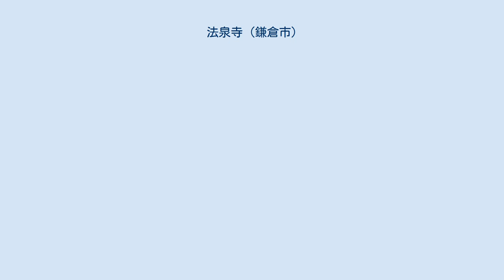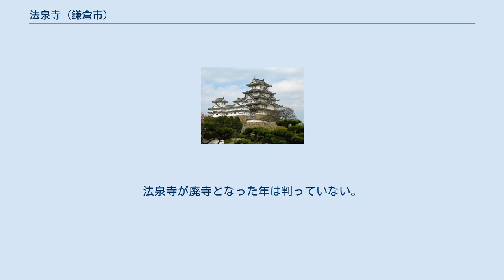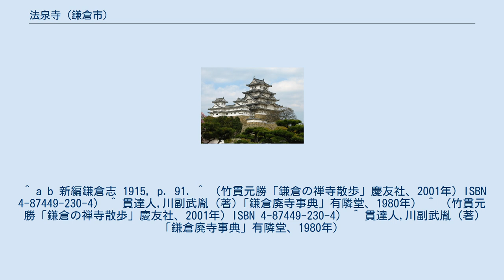法泉寺 (鎌倉市)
法泉寺（ほうせんじ）は、室町時代に神奈川県鎌倉市法泉寺ヶ谷にあった臨済宗の寺院である。
山号は竹園山。
関東十刹であった。
 畠山国清の開基、素安了堂を開山とする。
当寺の創始は畠山国清が1353年（文和2年）から1361年（康安元年）まで関東執事の職にあり、一方、素安了堂は1360年（延文5年）69歳で没しているので1353年（文和2年）以降、1360年（延文5年）までの間と考えられる。
 「同砌如法写経讃」には「如法写経の勤行、朝夕慇懃の砌として...されば普賢大士十羅刹女、二聖二天三十番神、十二神将をのをの一々の擁護をたれたまふ」とあり、釈迦三尊安置の仏殿以下隆盛を誇る伽藍諸仏、諸天の様をしのばせる。
 1351年（観応2年）11月20日当寺に対し武蔵国男衾郡崛戸郷の地頭職が安堵されている。
 1353年（文和2年）畠山国清は、法泉寺の訴により、同寺領伊豆国狩野荘を交付せしめている。
 1353年（文和2年）法泉寺長老は、伊豆国修善寺の殿堂を新築し、天下の太平を祈った功を足利尊氏より褒せられて静学坊を塔頭としている。
 1361年（康安元年）陸奥国如法寺が当寺の末寺となる。
 1363年（貞治2年）鎌倉御所基氏は当国下曽比郡を寄せている。
 1386年（至徳3年）関東十刹に列せられた。
近世の資料では、建長寺本末敗壊改派牒に「敗改十刹　相州鎌倉扇谷邑　法泉寺」とある。
法泉寺が廃寺となった年は判っていない。
 1547年（天文16年）北条氏の鎌倉代官大道寺盛昌が、法泉寺再興のために敷地として土地を寄進し、北条氏康の寄進地と合わせて三百疋の地を宝珠庵に渡し、翌1548年（天文17年）にこの替地を泉ヶ谷に与え、翌1549年（天文18年）には同所の竹木の伐採を禁じたりしているが、この再興がどうなったかは明らかではない。
 東京都港区麻布の阿弥陀寺にある鐘は、もと法泉寺の鐘であり、銘は清拙正澄、鋳工は物部道光である。
この銘によれば当寺の住職は素安了堂であった。
 ^ a b 新編鎌倉志 1915, p. 91. ^ （竹貫元勝「鎌倉の禅寺散歩」慶友社、2001年）ISBN 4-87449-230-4） ^ 貫達人,川副武胤 (著)「鎌倉廃寺事典」有隣堂、1980年） ^ （竹貫元勝「鎌倉の禅寺散歩」慶友社、2001年）ISBN 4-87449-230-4） ^ 貫達人,川副武胤 (著)「鎌倉廃寺事典」有隣堂、1980年）